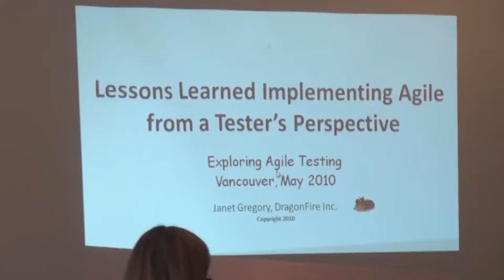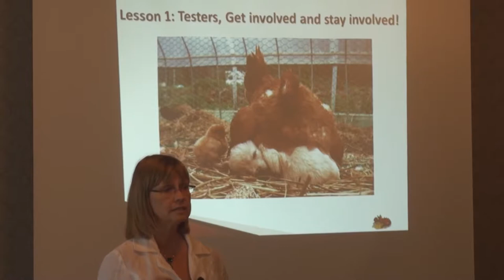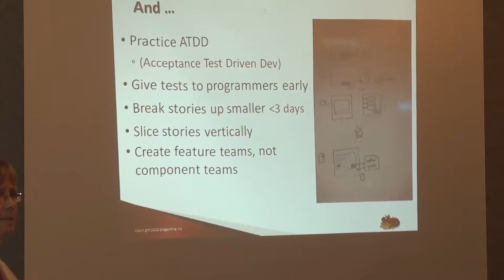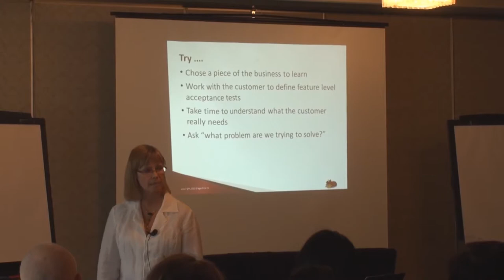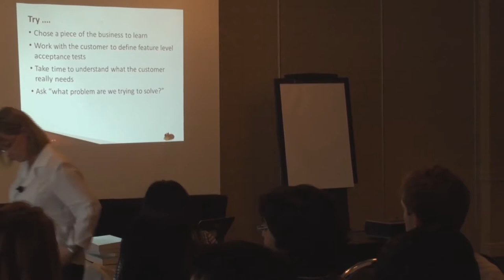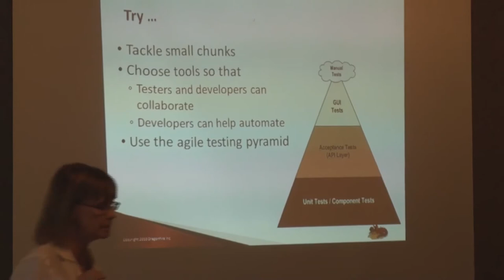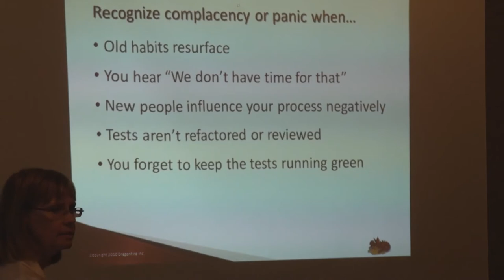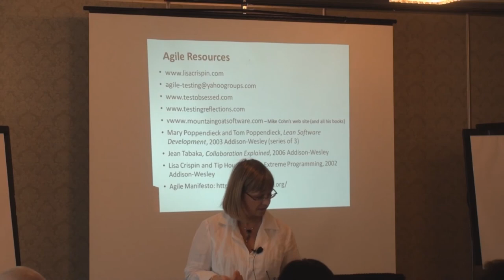Lessons Learned Implementing Agile from Tester's Perspective - Janet Gregory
Video from the "Exploring Agile Testing" conference in Vancouver, BC